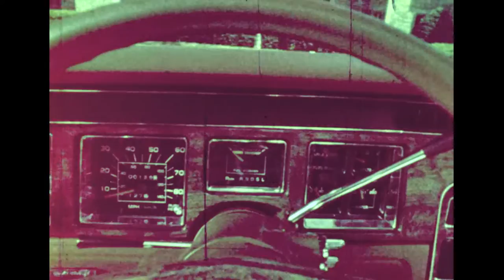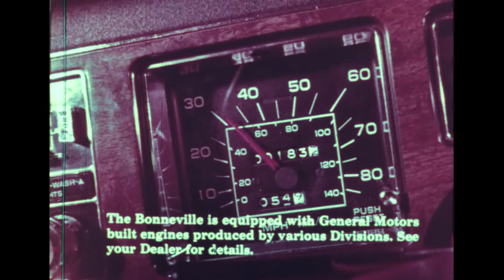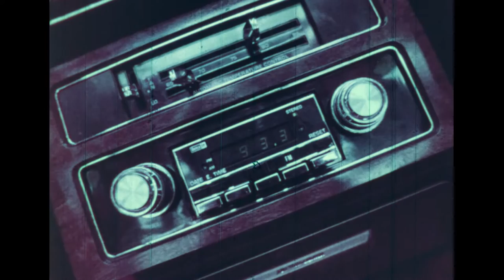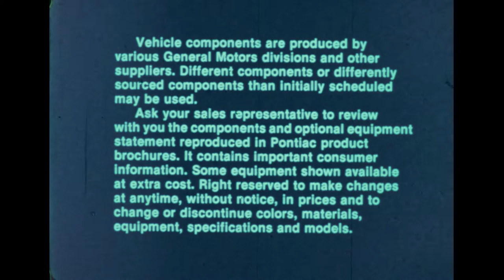1978 pontiac catalina bonneville dealer salesmen (no sound)